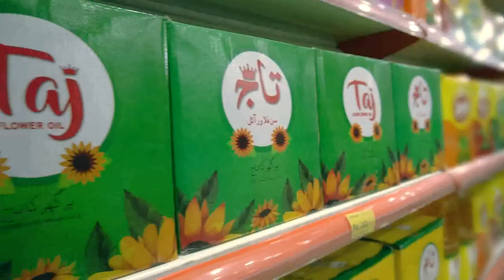taj banaspati 60 sec 01 tvc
taj banaspati